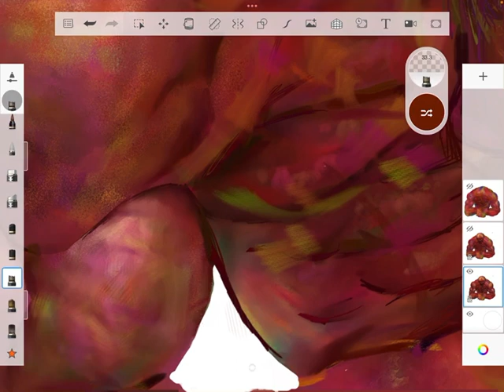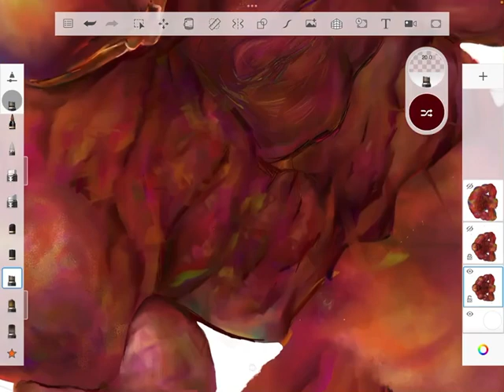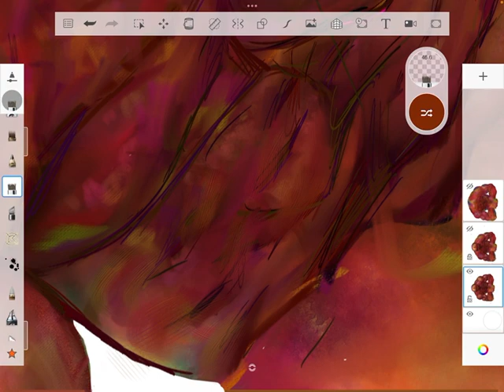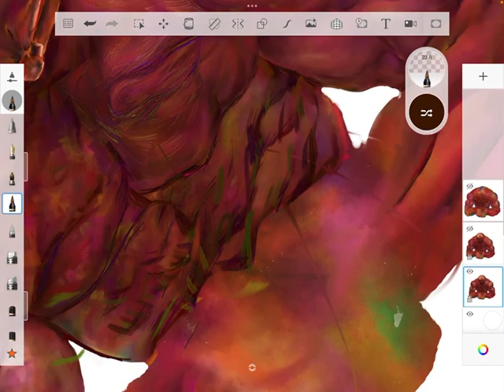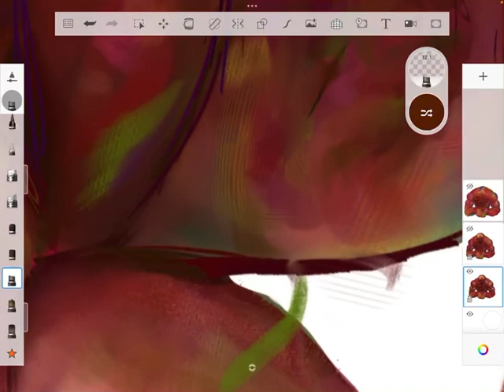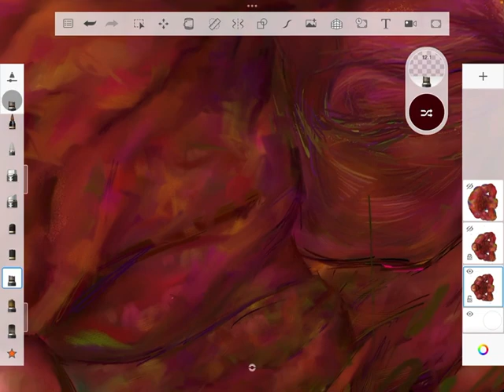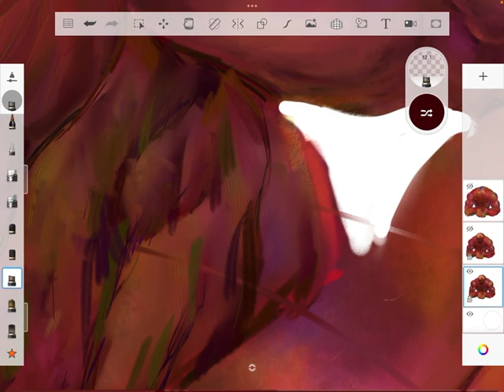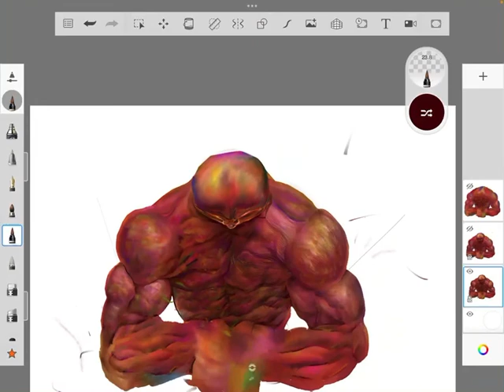Digital painting process in real time with no references or food or milk, art log #1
Art log number 1 of my digital art painting process with no references.

Love colors and how people paint with them for illustrations and art.